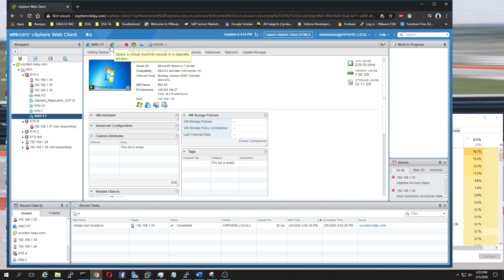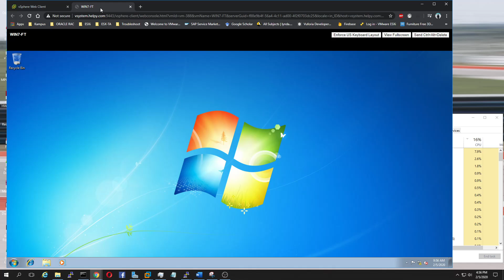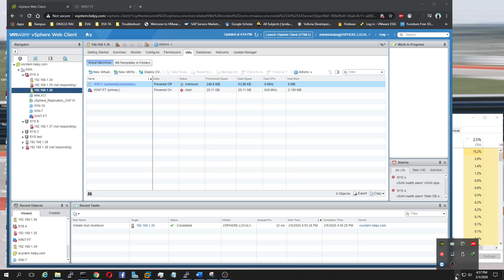VIRTUAL MACHINE FAILOVER USING FAULT TOLERANCE IN VSPHERE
I did a failover test on the virtual machine using the fault tolerance capability found in vsphere in my homelab.